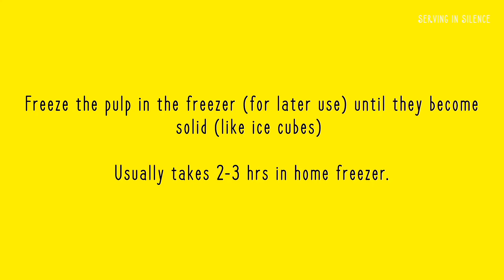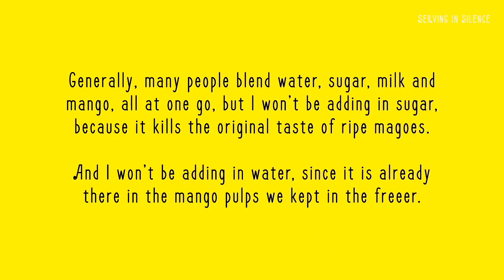मैंगो मिल्क शेक रेसिपी | Mango milk shake recipe | summer refreshing drink | cold fruit beverage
पके आम दूध का शरबत रेसिपी | Pulpy mango milkshake | summer refreshing drink | cold fruit beverage

मैंगो शेक बनाने का सही तरीका ।

Mango shake in hindi

मैंगो शेक मैंगो मिल्क शेक Mango Shake recipe in hindi | Mango milk shake recipe

मैंगो शेक बनाने का सही तरीका- Mango Thickshake Recipe is vert easy
A pulpy mango milkshake is a delicious and refreshing cold fruit beverage that is perfect for summertime. The drink is made by blending fresh ripe mangoes, milk, and sugar together until smooth and creamy. The result is a thick and creamy beverage with a sweet and tangy flavor that is sure to quench your thirst on a hot day.

To make a pulpy mango milkshake, start by peeling and cutting ripe mangoes into small pieces. Add the mango pieces to a blender along with cold milk and sugar, and blend until smooth. You can also add a few ice cubes to make the drink even colder and more refreshing.

Once the ingredients are well blended, pour the mango milkshake into a tall glass and serve immediately. You can also top the drink with whipped cream or a sprinkle of chopped nuts for added texture and flavor.

This pulpy mango milkshake is a perfect way to enjoy the delicious flavor and nutrition of fresh mangoes while keeping cool and refreshed during the hot summer months

The pulpy mango milkshake is a creamy, sweet, and tangy beverage that has a smooth and velvety texture. The fresh and juicy mangoes give the drink a fruity and tropical flavor, while the milk adds a creamy and silky texture that balances out the sweetness of the mangoes.

The pulpy bits of mango in the drink provide a pleasant chewy texture that adds a nice touch to the overall drinking experience. It's a perfect drink to have on a hot summer day as it cools down your body and rejuvenates you with its refreshing taste.

This drink is not only delicious but also highly nutritious as it contains essential vitamins and minerals from the mangoes and milk. Mangoes are rich in vitamin C, vitamin A, and dietary fiber, which are important for maintaining a healthy immune system, vision, and digestive health. Milk is a great source of calcium, which is essential for strong bones and teeth.

Overall, the pulpy mango milkshake is a perfect summer drink that is refreshing, nutritious, and satisfying. Its delightful flavor and texture make it an instant favorite among all age groups